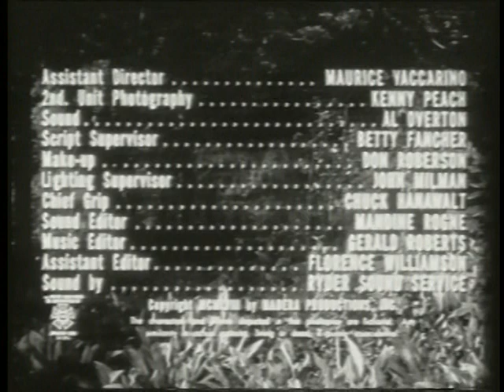The Screaming Skull (1958)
The Screaming Skull is a 1958 independently made American black-and-white horror film, produced by John Kneubuhl and directed by Alex Nicol, starring John Hudson, Peggy Webber, Russ Conway, Tony Johnson, and Nicol. The Screaming Skull marked Nicol's directorial debut; he decided to try it because he felt that he was not acting in the roles which he wanted. The film was distributed by American International Pictures as a double feature in different markets with either Earth vs. the Spider or Terror from the Year 5000.

The film's storyline concerns a newlywed woman who believes she is being haunted by the ghost of her new husband's previous wife. The simplistic musical score centres on the dies irae.

Cast
Jon Hudson and Peggy Webber

    John Hudson as Eric Whitlock
    Peggy Webber as Jenni Whitlock
    Russ Conway as Rev. Edward Snow
    Tony Johnson as Mrs. Snow
    Alex Nicol as Mickey